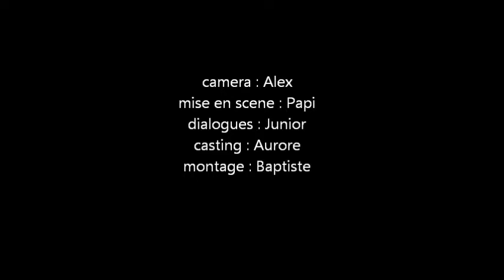Zombie D'Olonne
les cotes vendéennes attaquées par des zombies !